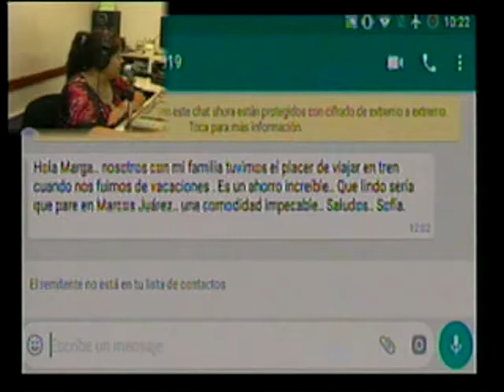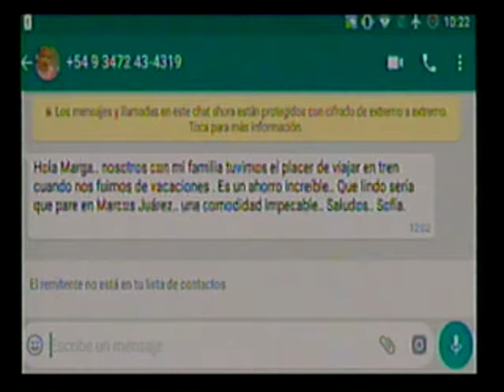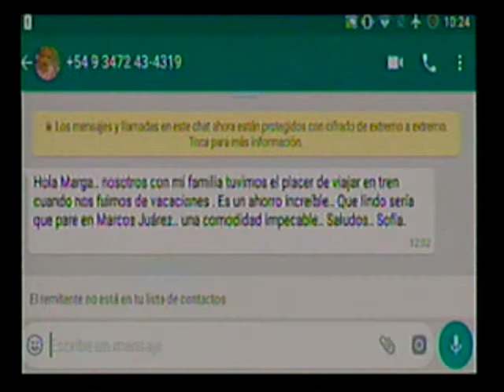13-02-19 - Sofia - LA MAÑANA A FULL